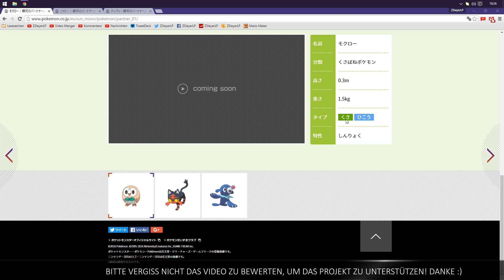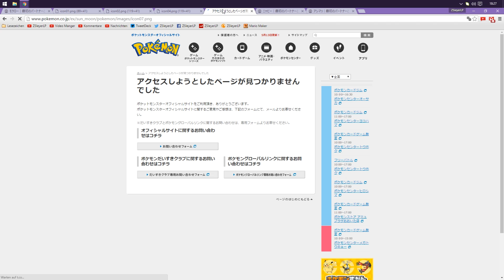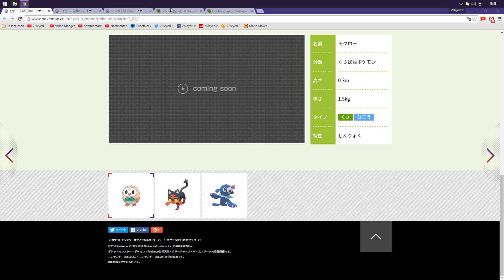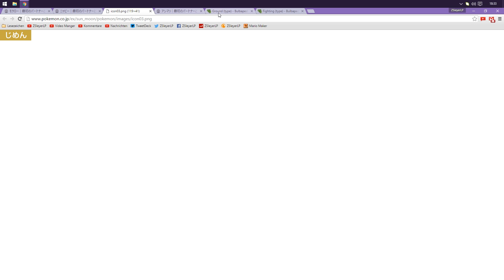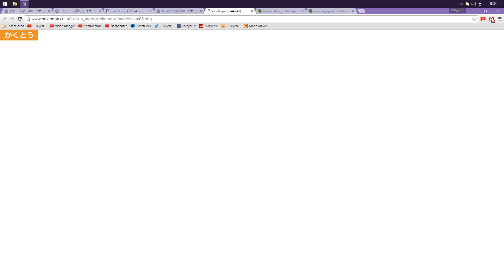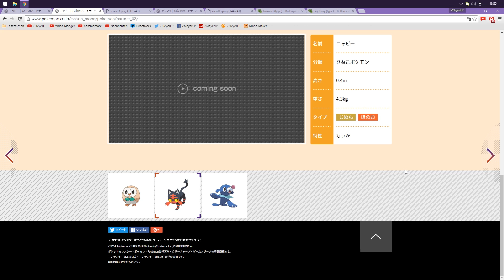DIE TYPEN VON FLAMIAU & ROBBAL! - Pokémon Sonne & Pokémon Mond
Pokémon Sonne & Pokémon Mond - DIE TYPEN VON FLAMIAU & ROBBAL!

Am 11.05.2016 erschienen zwei Trailer zu Pokémon Sonne & Pokémon Mond. In diesem gibt es viele Hinweise auf die beiden Spiele. In diesem Video fassen wir einiges zusammen.

» INFORMATIONEN ZUM SPIEL:
London, Vereinigtes Königreich, 10. Mai 2016 – The Pokémon Company International hat erste Details zu den mit Spannung erwarteten Spielen Pokémon Sonne und Pokémon Mond bekannt gegeben. Im Mittelpunkt stehen die drei Starter-Pokémon sowie das Design der Spieleverpackungen. Pokémon Sonne und Pokémon Mond erscheinen am 23. November in Europa exklusiv für Systeme der Nintendo 3DS-Familie.